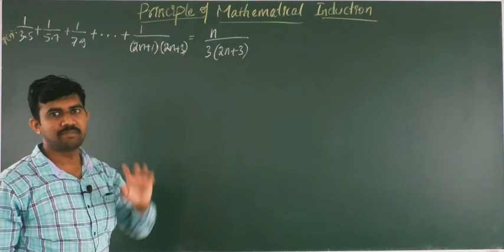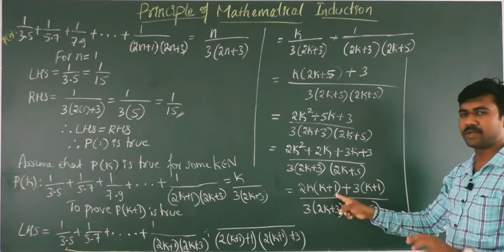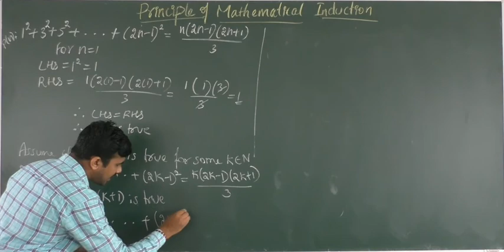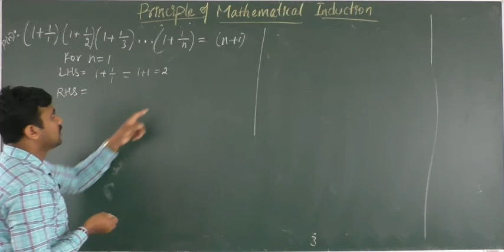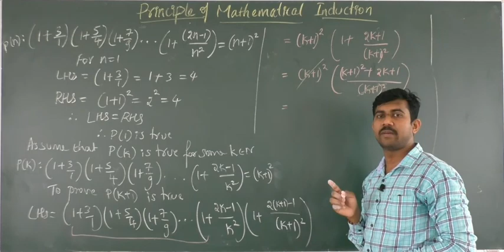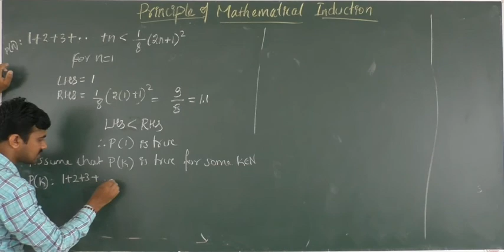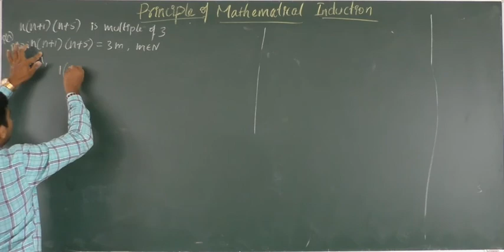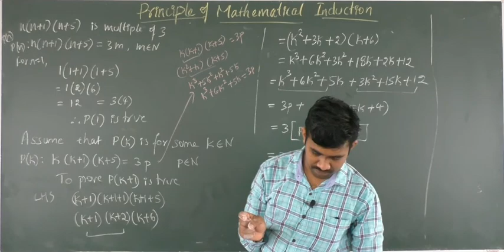Mathematics part 29 -Principle of Mathematical Induction (lect6)